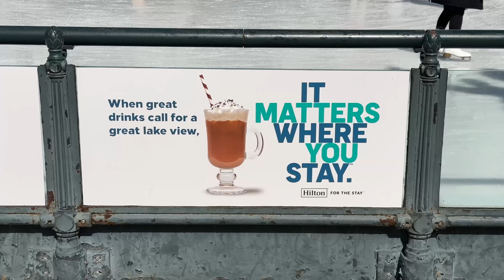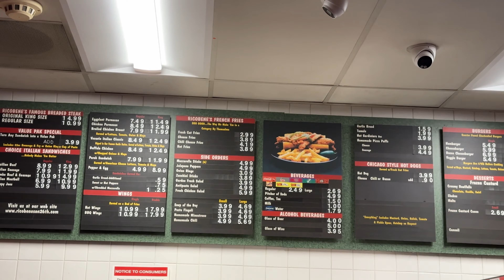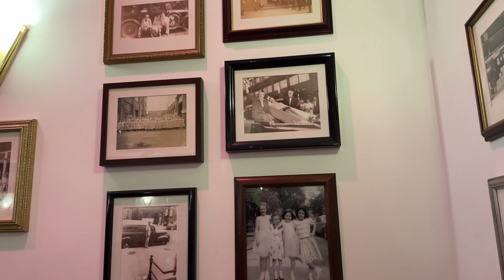Another Chicago Day Vlog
Welcome my fellow adventurers! Today we will be on a small adventure around Chicago to enjoy a quick breakfast and scenic views.